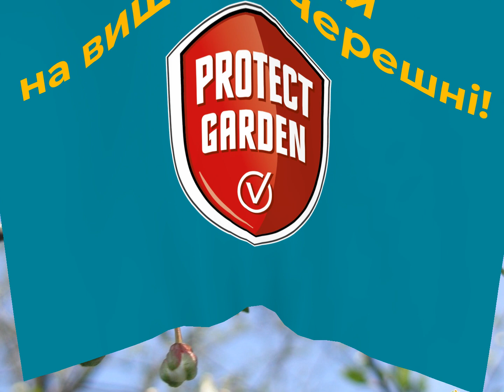Захистіть вишні і черешні у фазу «зелений конус» \ «білий бутон»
У фазу «зелений конус» – «білий бутон» проведіть захисну обробку вишень та черешень.
Проти попелиць, вишневих довгоносиків і листокруток використовуйте препарат Прованто Вернал: 2 мл на 10 л води.
Проти клястероспоріозу зробіть бакову суміш з препаратом Магнікур Стар:
5 мл на 10 л води.